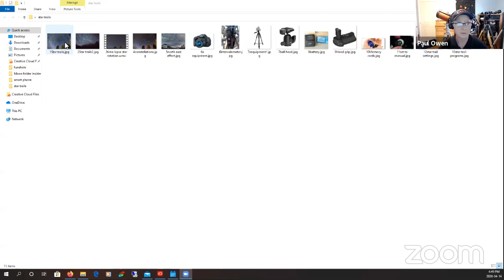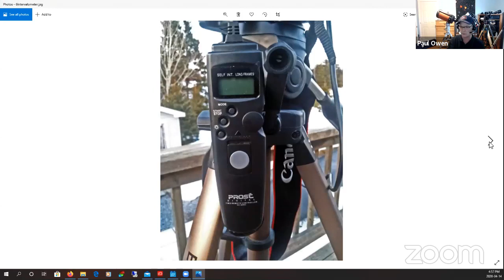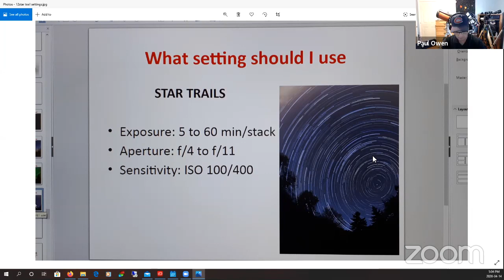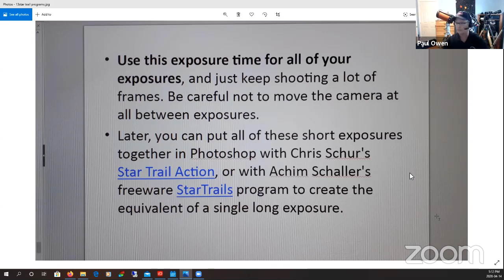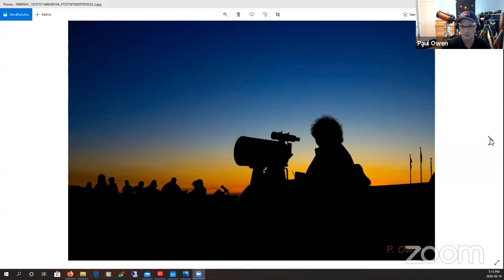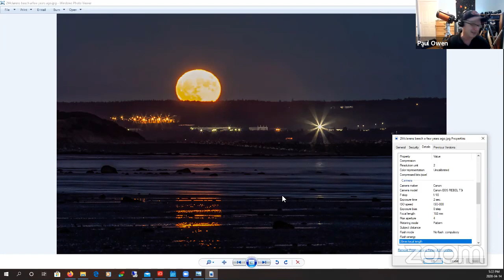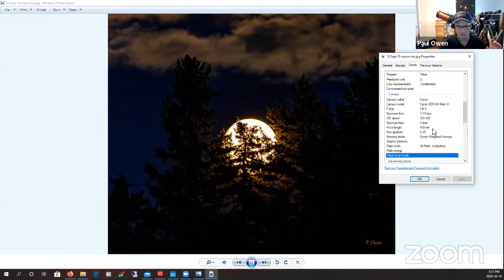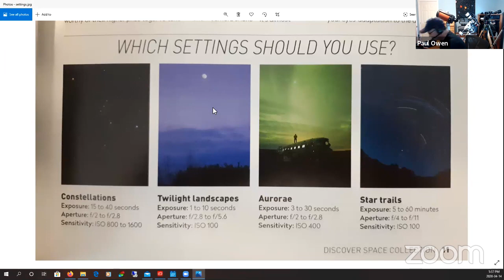The Insider's Guide to the Galaxy: Introductory Astrophotography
RASC NB member Paul Owen joins us to discuss some tools you can use to get your start in astrophotography!

DEEPSKYCAMERA - allows you to control photo settings on your smartphone

ASTRONOMY BY THE BAY - live astronomy show!

STELLARIUM
Stellarium.org

Recommended reading: The Complete Guide to Astrophotography - Sky at Night (BBC)